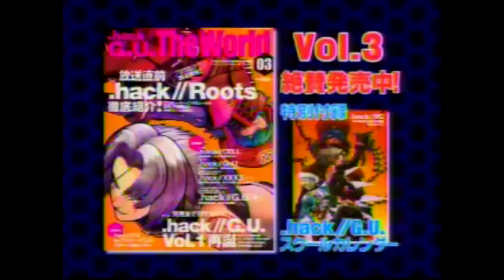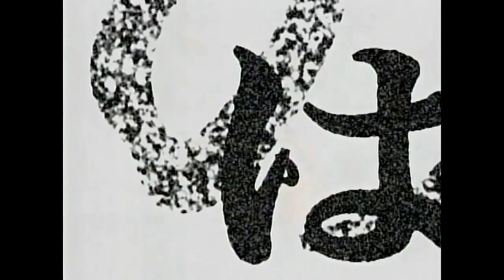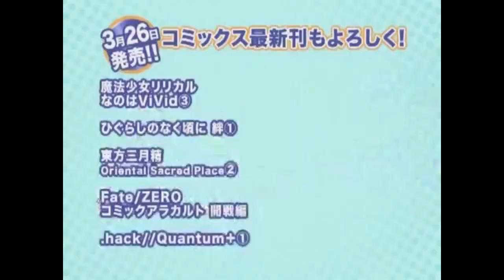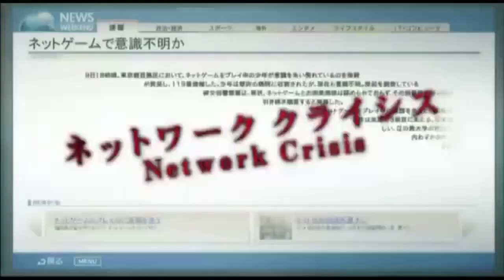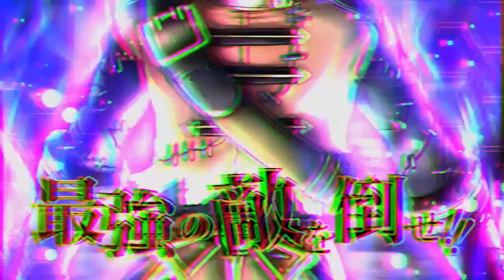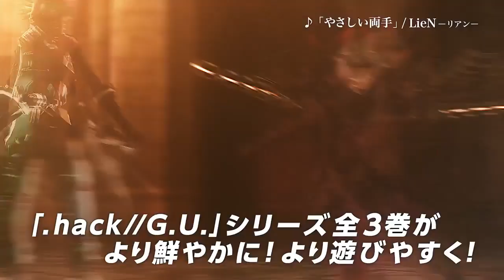.hack 関連CM集 2001 - 2017年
タイトル：.hack//感染拡大 Vol.1,.hack//悪性変異 Vol.2,.hack//侵食汚染 Vol.3,.hack//絶対包囲 Vol.4,テレビアニメ .hack//Roots,.hack//G.U. Vol.1 再誕,.hack//G.U. Vol.2 君想フ声,.hack//G.U. Vol.3 歩くような速さで,.hack//G.U. Vol.1 再誕 Welcome Price!!,.hack//Link,映画 ドットハック セカイの向こうに,ドットハック セカイの向こうに+Versus Hybrid Pack,プロジェクト クロスゾーン,ギルティドラゴン 罪竜と八つの呪い,プロジェクト クロスゾーン2 ブレイブニューワールド,ニューワールド VOL.1 銀泪の乙女,.hack//G.U. Last Recode

ハード：プレイステーション2,プレイステーション・ポータブル,プレイステーション3,ニンテンドー3DS,スマートフォン,プレイステーション4